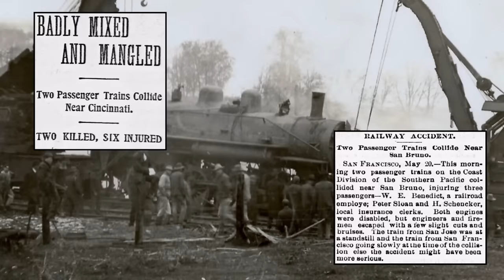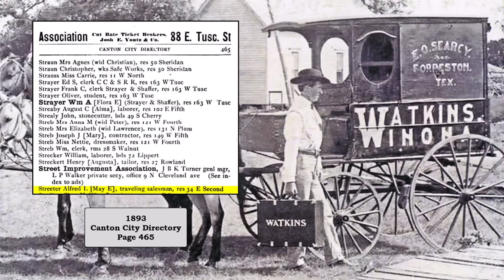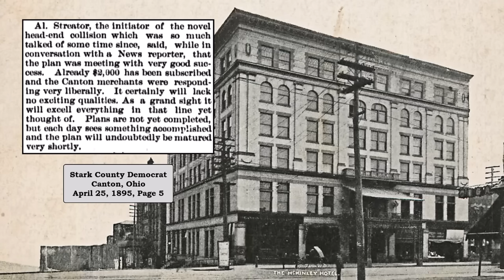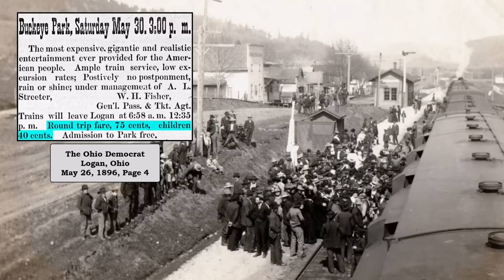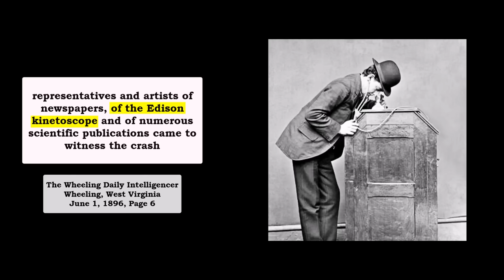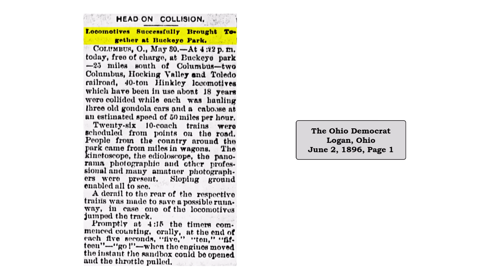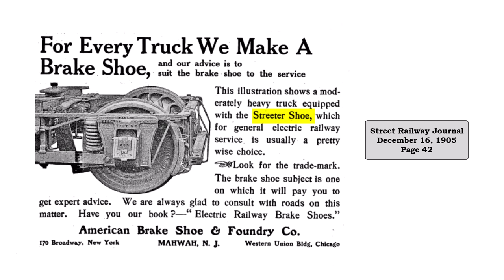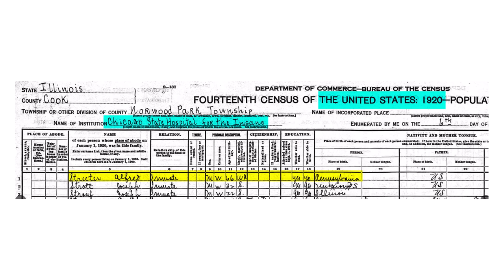Crashing Locomotives for Show – Part 1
Alfred Lincoln Streeter came up with the idea of crashing locomotives in front of crowds, before the Chicago World’s Fair of 1893. Although he presented the idea to the show’s promoters, they wanted nothing to do with it. Streeter kept pushing his idea with various railroads, and finally found a taker in 1895. This show did not turn out as planned, but gave Streeter the proof his concept could work. About a year later, in 1896, Streeter had another taker, the Columbus, Hocking Valley and Toledo Railway Company. This time, a successful head on locomotive collision occurred at Buckeye Park, near Lancaster, Ohio. The story had national press coverage, and launched Streeter into the business of crashing locomotives for show.